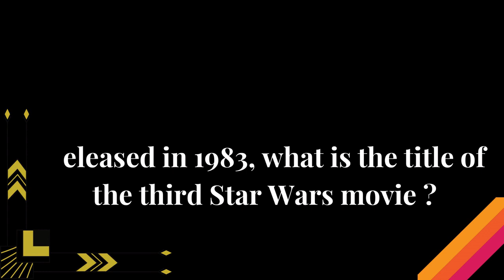Today's Fun quiz questions November 24 - Quiz questions with answers November 24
to get Great Solutions for your lifestyle problems.
for some fun merch

Want to increase your fitness, lose weight or reduce stress, then check out

fun quiz
quiz questions with answers
random quiz questions